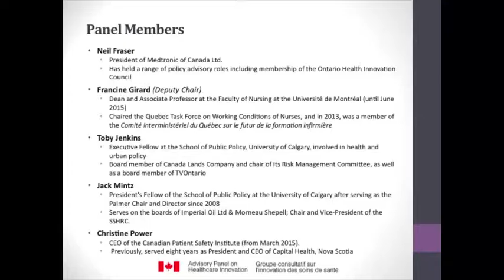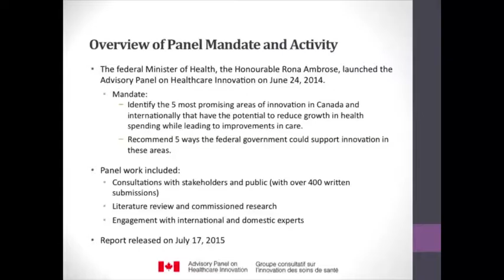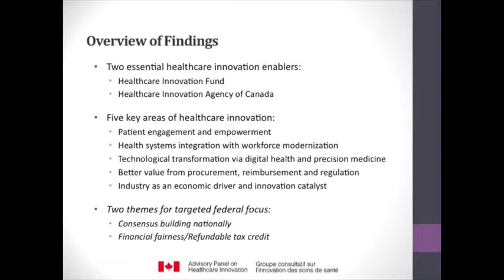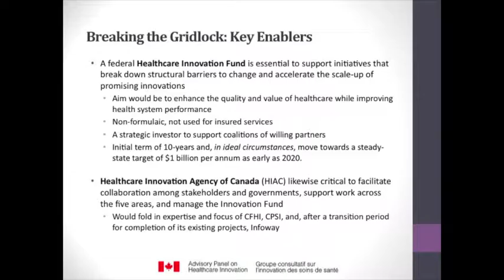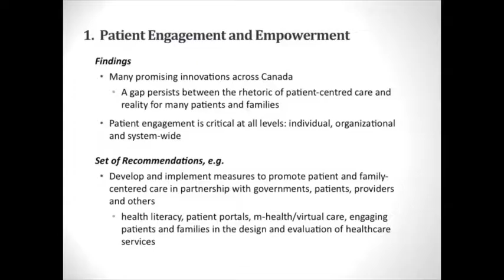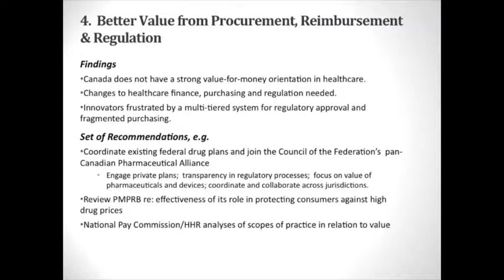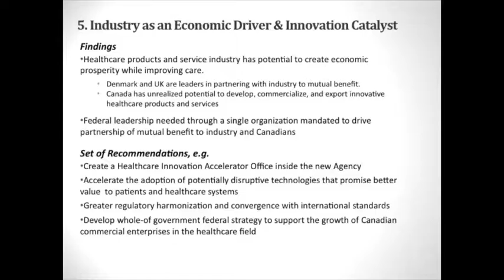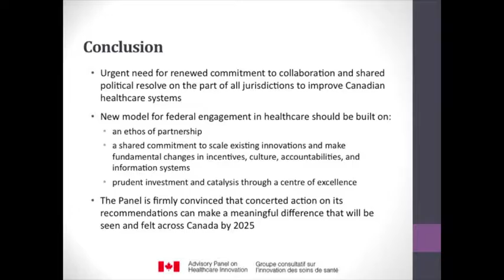Unleashing healthcare innovation in Canada featuring Dr. David Naylor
Dr. David Naylor, the head of the federally mandated Advisory Panel on Healthcare Innovation, delivers a public talk on the state of Canada's health care and what we can do to save it in Calgary on Oct. 26, 2015.